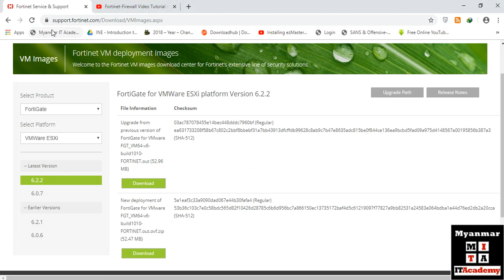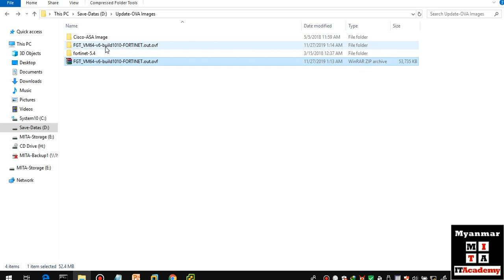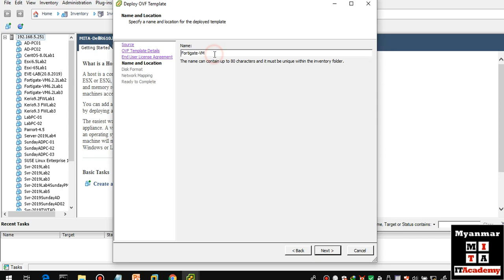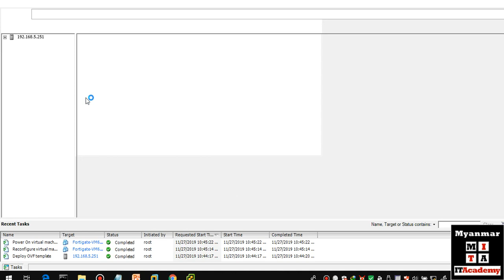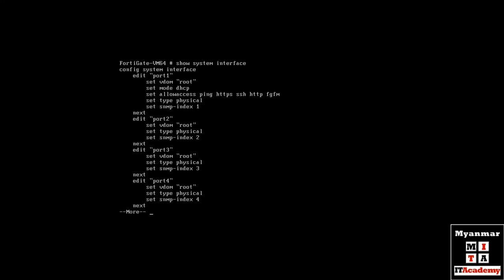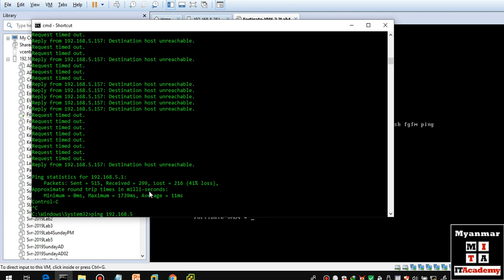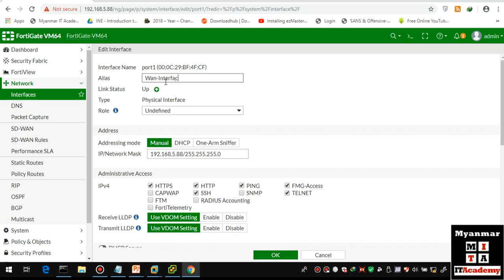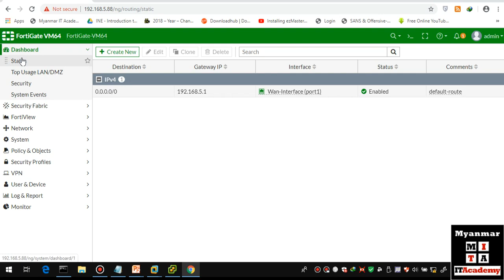03.FortiGate 6 .2.2 Firewall deploy on VMware Esxi 6 5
Tutorial Website Link